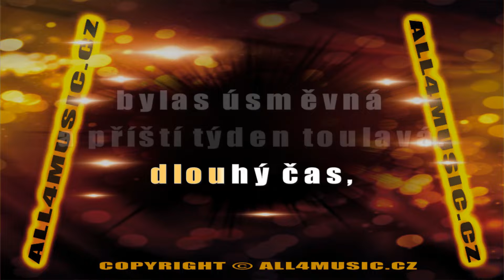KJ1181 SEMELKA LEŠEK-Jména (Karaoke verze)